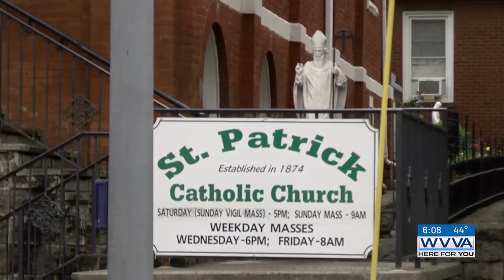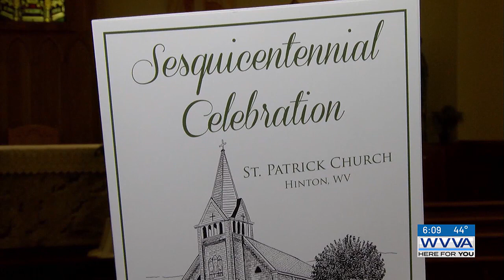Church celebrates 150th anniversary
A local church in Summers County is celebrating their 150-year anniversary